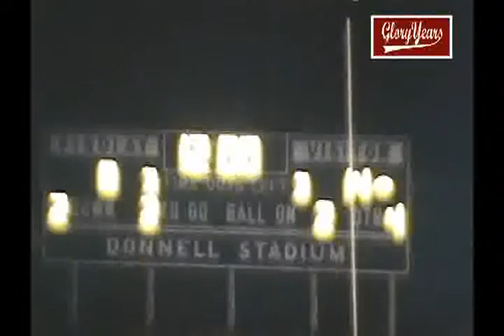rfu R7575 OH Findlay 8 Devilbiss 14 1988 FB avi 00